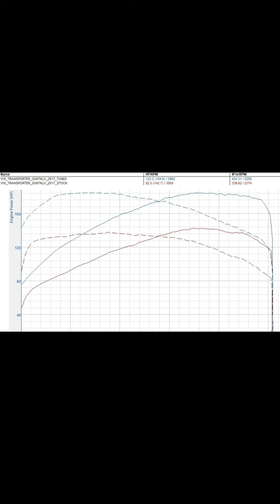VOLKSWAGEN TRANSPORTER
VOLKSWAGEN TRANSPORTER in today fpr a custom stage one remap on the dyno with a carbon clean
Going from 142BHP and 338NM torque
Going to 184BHP and 454NM torque

full health check done before and after our remapping services
During a carbon clean we pump a gas through the air intake, the gas then breaks down the majority of carbon built up inside the engine. The process takes around 15-20 minutes to complete.